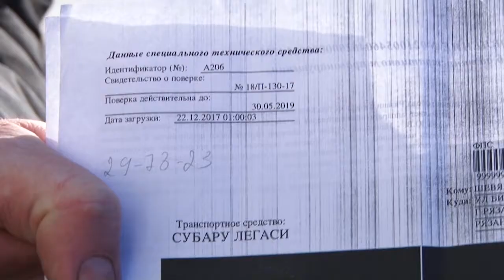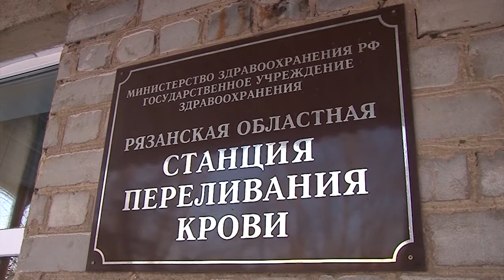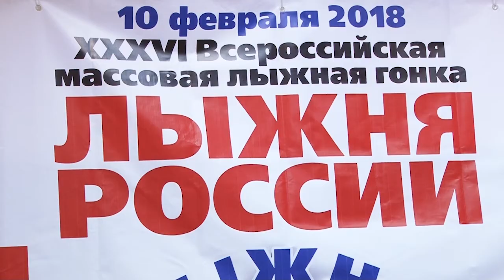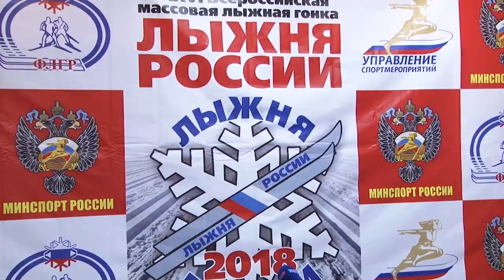День города - новости Рязани 06.02.18